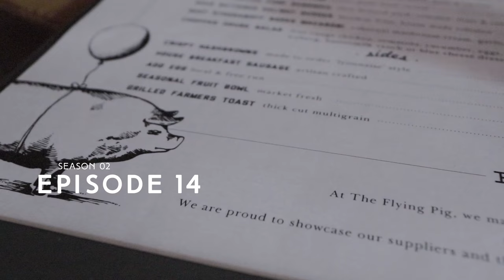Ep 14 | The Dog Vlog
There was a festival of dogs in Vancouver, naturally we had to check it out due to Becki's obsession with Pugs. Ended up meeting a few friends and watched Treven's pup Theo race.

Gear:
Sony a7sII